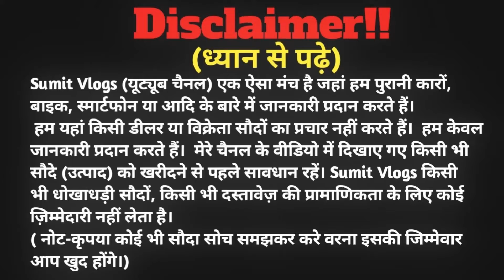₹.8,000 में🔥| सबसे सस्ता लैपटॉप दुकान झारखंड | Second Hand Laptop Hazaribagh Jharkhand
🏠SHOP ADDRESS :DURGA COMPUTER HAZARIBAGH,NEAR BABUGAUN CHOWK,ADITYA VISION, HAZARIBAGH JHARKHAND

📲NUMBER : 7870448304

My Gadgets:-